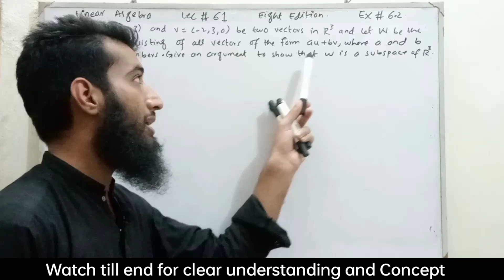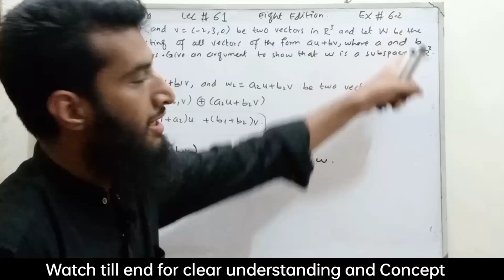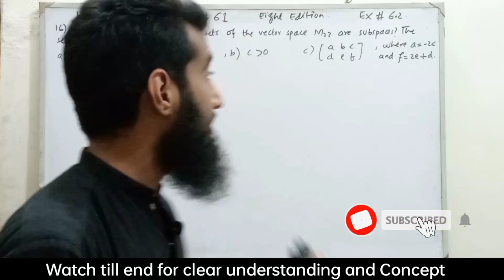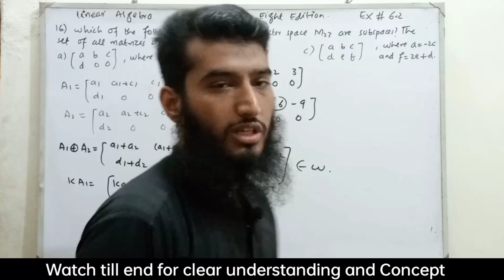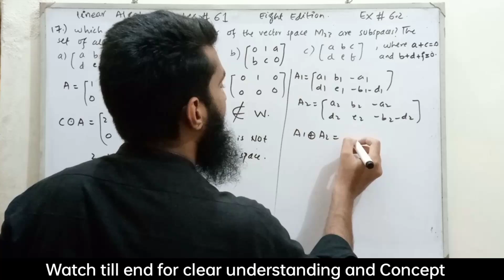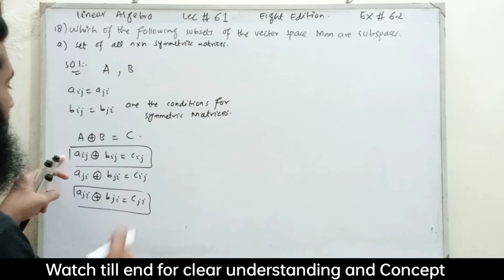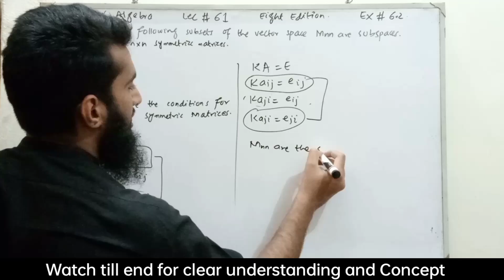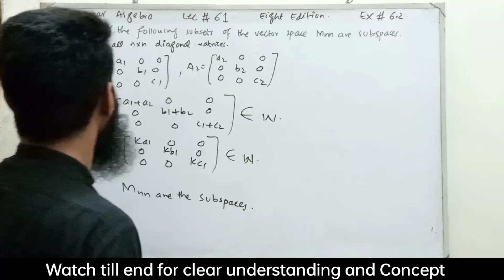Subspaces in Matrices | W is subspace of R³/R⁴ | Set of all matrices of form | Linear Algebra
In this lecture we solved next five questions related with subspace, exercise # 6.2, for vector space V concerned with the course "Linear Algebra" written by Bernard Kolman and David R Hill "8th" edition.

Chapters for this video:
00:00       Introduction
00:15       Question # 14
03:10       Question # 15
04:15       Question # 16
07:51       Question # 17
11:02        Question # 18
17:57       Conclusion

Subspace engg maths
vector space over field of real space
matrices engineering mathematics
shows the properties that fails to hold
Linear Algebra
Is W a sub space of R² and R³?